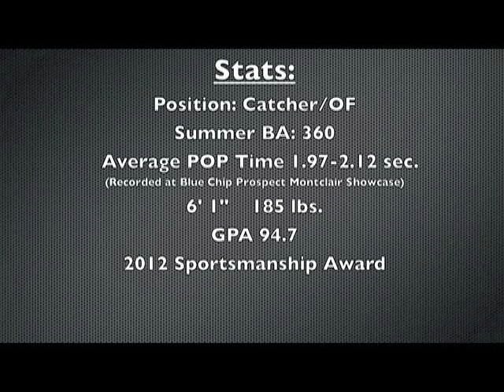Matt Personius- Hitting, Blocking & Throwing